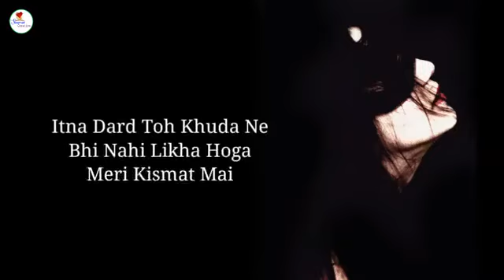sad hindi songs for broken hearts male version whatsapp status#💔sad feeling status